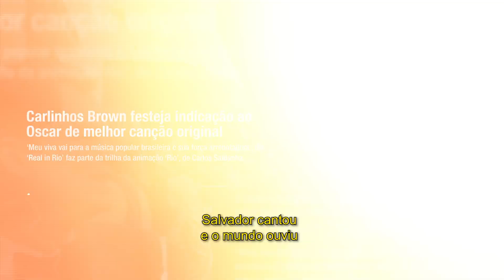Filhos da Bahia - Quem Somos?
Filhos de Carlinhos Brown, Saulo, Reinaldinho (Terra Samba), Tonho Matéria formam juntos a banda Filhos Da Bahia, confira detalhes no video acima!

Ouça nosso primeiro lançamento o single: Eu Tbm Quero beijar (link abaixo)